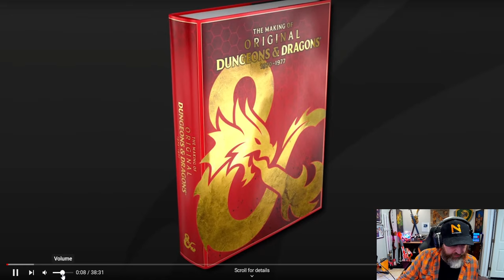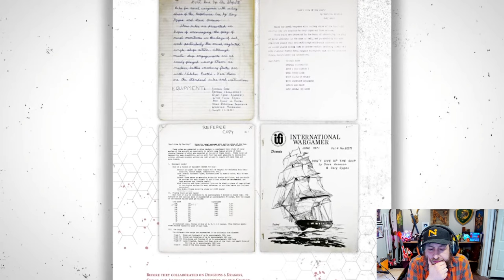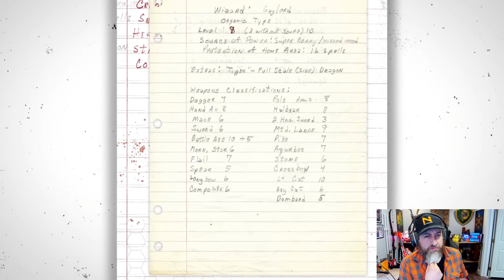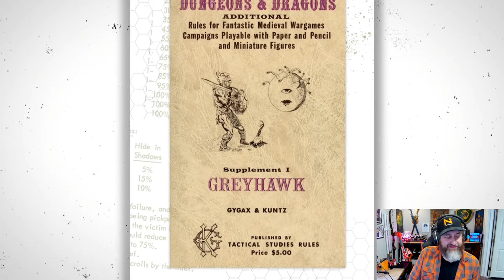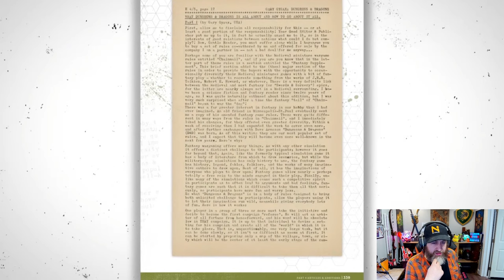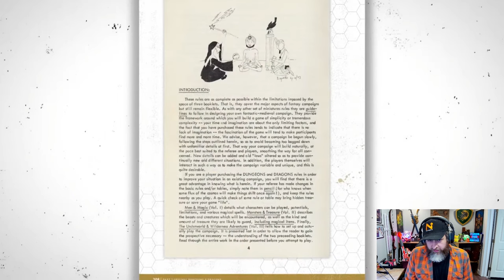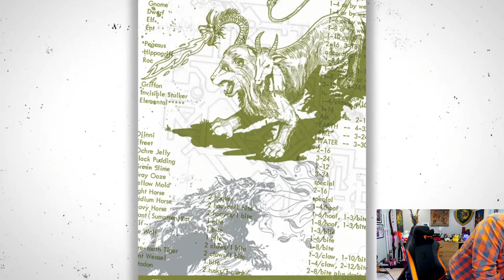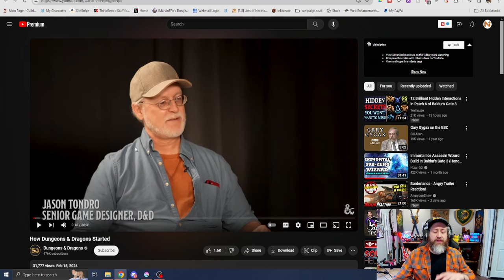How D&D Started | Nerd Immersion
This recent video of about the origins of Dungeons & Dragons is extremely fascinating. I can't wait to get this book in hand.